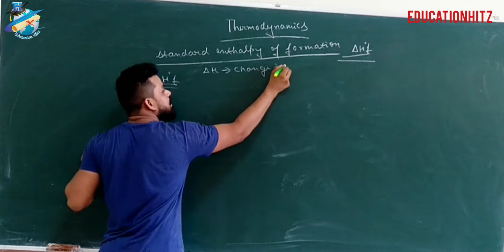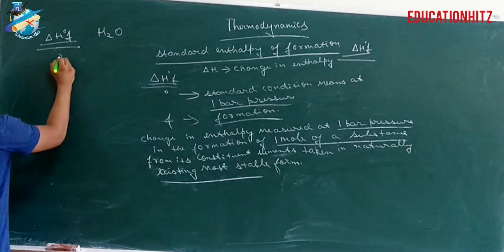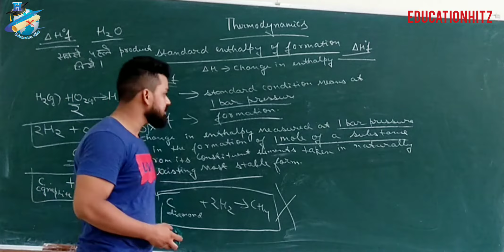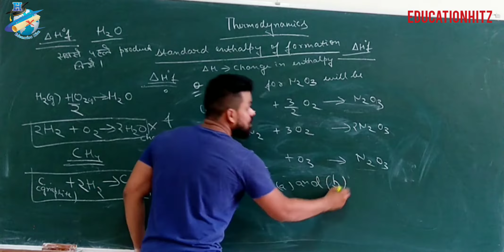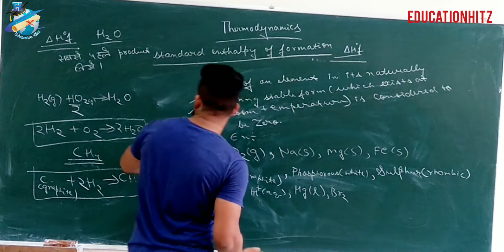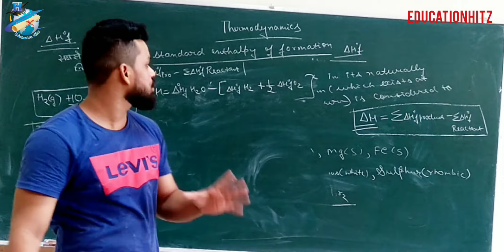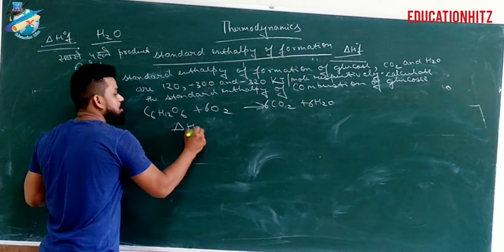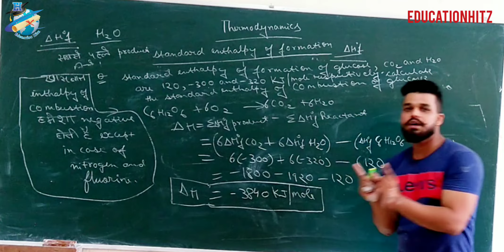Thermodynamics - standard enthalpy of formation detailed explanation (By Suraj Jha)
This is a video on standard enthalpy of formation from thermodynamics chapter.
Here the topic is explained in detail with a question solving approach.